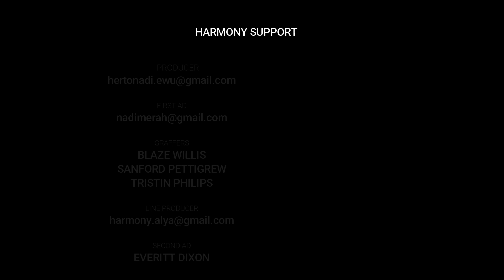Binalatung beach on a sunny afternoon Tarakan, North Borneo - ID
Pantai Binalatung, salah satu wisata pantai yang sudah tertata di Kota Tarakan. Pantai yang memiliki fasilitas cukup lengkap untuk mendukung wisatawan yang berkunjung.

Lokasi: Pantai Amal, Kec. Tarakan Timur, Kota Tarakan.